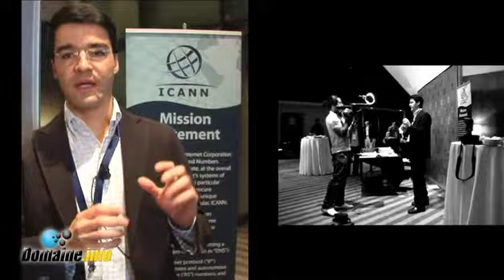ICANN Mexico - Le Meeting ICANN selon Pablo Hinojosa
Lors du meeting ICANN de Mexico, notre équipe de reporter a recueilli les propos de Pablo Hinojosa, ICANN Regional Manager pour lAmérique Latine.
Pablo Hinojosa retrace les points forts de ce meeting ICANN qui sest déroulé pour la première fois en 10 ans dans son pays. Le forum public, la rencontre avec des représentants des gouvernements pour discuter des IDNs, la réunion avec les Registres de ccTLDs ont été autant de moments de discussions privilégiés qua eu lICANN avec la Communauté.